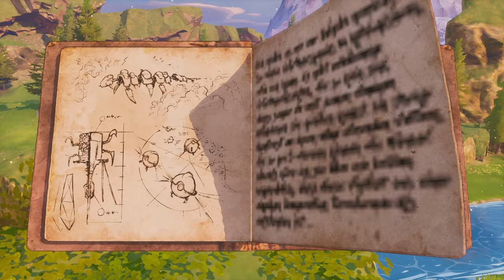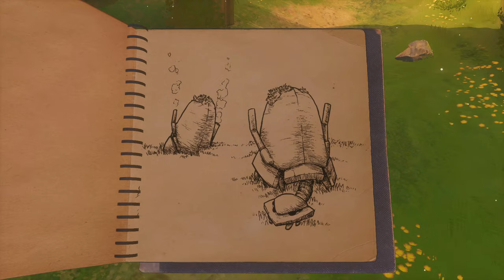Europa #03 - Am Bernsteinhorizont [Let's Play] [Deutsch]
"Auf dem Mond Europa, einem üppigen Paradies im Schatten des Jupiters, begibt sich ein Androide namens Zee auf die Suche nach Antworten. Laufe, gleite und fliege durch die Landschaft, löse Rätsel in den Ruinen einer gefallenen Utopie und entdecke die Geschichte des letzten Menschen."

Release: 11. Oktober 2024
Entwickler: Helder Pinto, Chozabu (Alex PB), Novadust Entertainment
Publisher:  Future Friends Games
Genre: Cozy Game, Jump and Run
Entwickelt für: PC
FSK: 0

Technische Details:
Aufnahmetool: GeForce Experience
Bearbeitungsprogramm: Wondershare Filmora 9
Mikrofon: Auna MIC-900B USB Kondensator Mikrofon für Studio-Aufnahmen
Gaming PC Details: Intel Core i9, NVIDIA Geforce RTX 3080, 16GB RAM